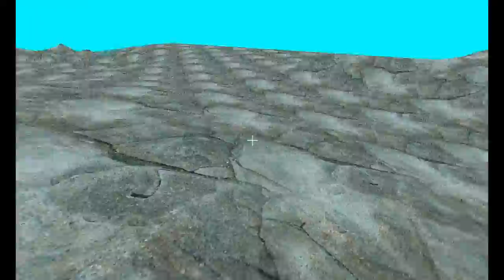Java LWJGL 3D Game Development Log 3: Height Map Collision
this was made using JWJGL and JBullet